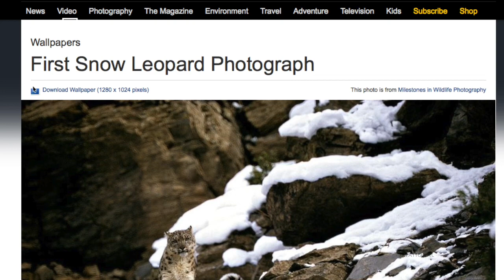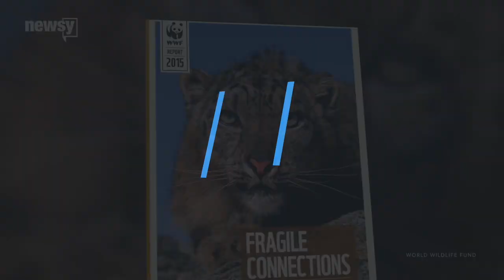Climate Change Threatens Snow Leopards Even More Than Humans - Newsy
If the warming climate isn't checked, it could yank critical living and hunting territory out from under the planet's few remaining snow leopards.

Sources:
U.S. Census Bureau